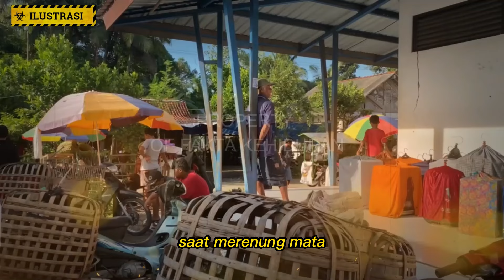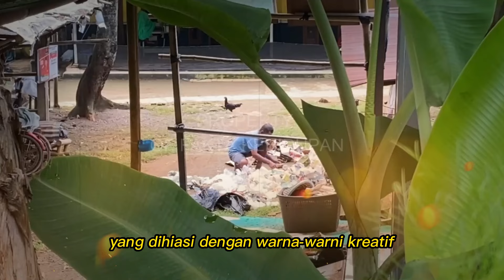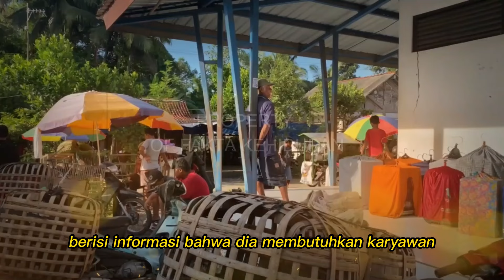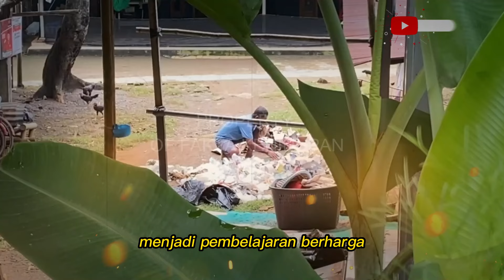KISAH PRIA PEMULUNG DIHINA KARENA PEKERJAAN NYA SAAT IYA PAMERKAN RUMAH MEWAH NYA SEMUA TERKEJUT ..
CATATAN: BEBERAPA GAMBAR HANYALAH ILUSTRASI